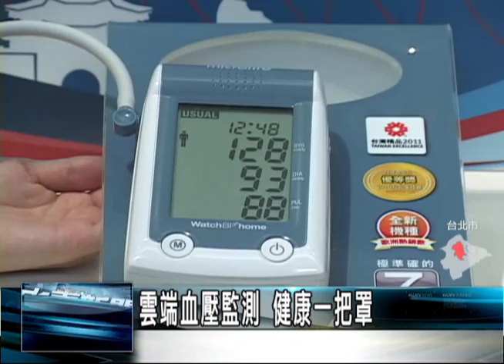雲端血壓監測 健康一把罩(中嘉新聞)